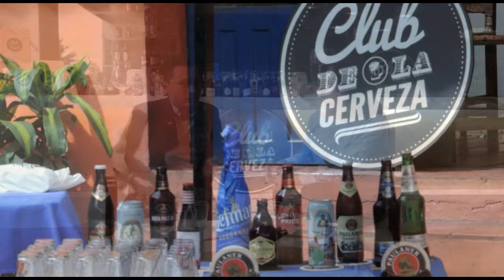Nani Doglioni sigue recorriendo Bogotá con nuevas experiencias, esta vez con el Club de la Cerveza.